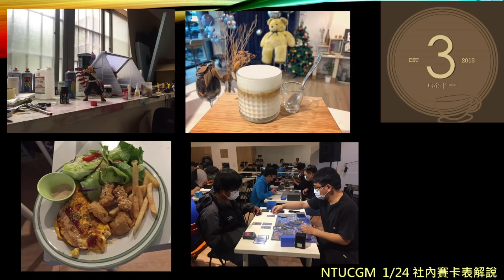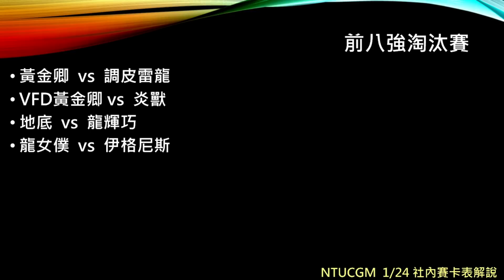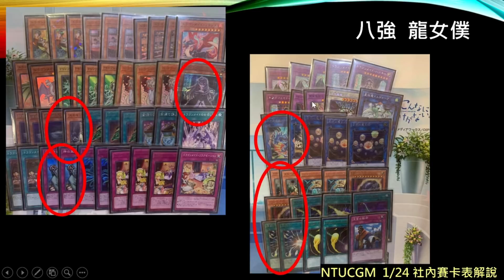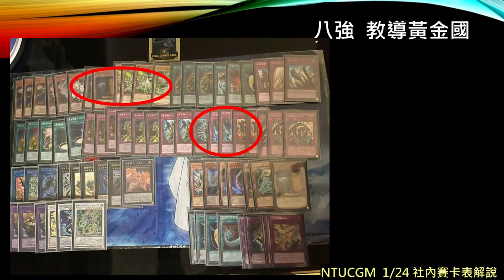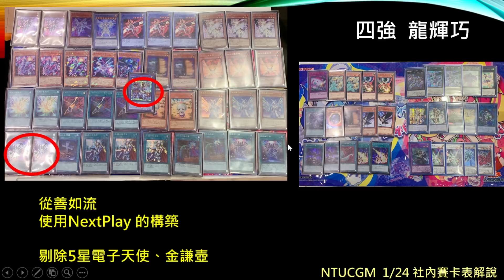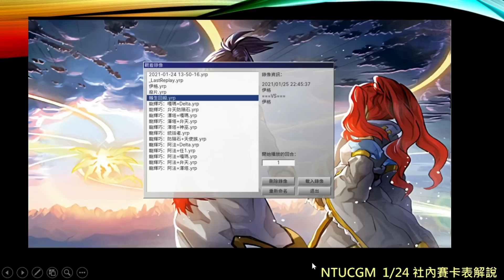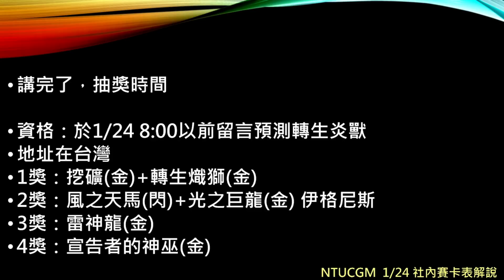[遊戲王] 賽事分析 1/24 社內賽環境與上位卡表解說！電子族時代來臨！ 外面抄不到的卡表大公開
開頭 0:00
牌組分布 0:46
賽事結果 1:18
八強 龍女僕 1:48
八強 地底 3:26
八強 教導黃金國 4:30
八強 VFD黃金國 5:00
四強 龍輝巧 7:45
四強 調皮雷龍 9:18
亞軍 伊格尼斯 11:17
冠軍 轉生炎獸 17:53
蟲惑魔、壞獸 20:23
結論 21:33
牌組介紹：